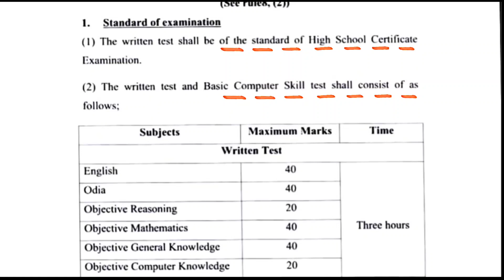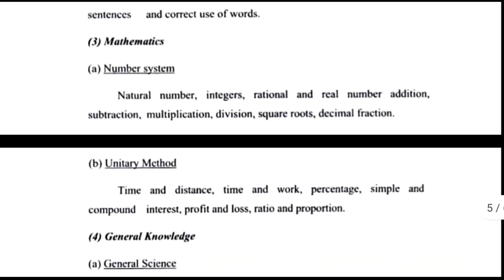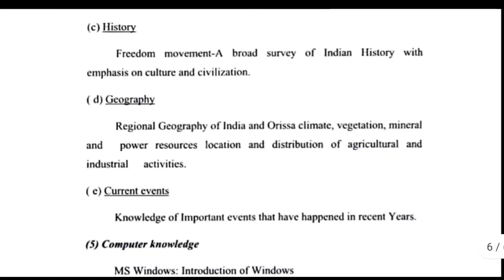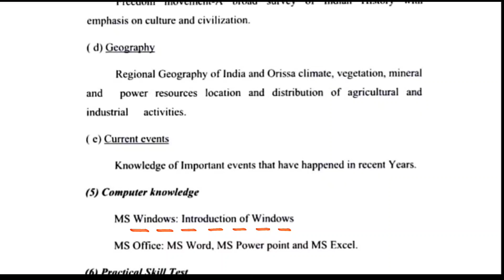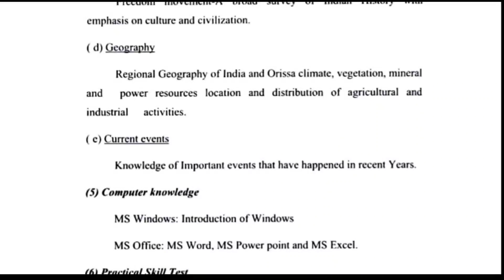panchayat executive officer vacancy//osssc peo syllabus//osssc peo recruitment 2023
osssc peo complete syllabus//osssc peo recruitment 2023//peo vacancy odisha//odisha government job//odisha job vacancy

Hello guys welcome to this channel 'BEHERA INFORMER' in this channel you can get all types of job notification like government job, private job and all educational information.

for more vedios you can go through this link.

Topic converted ;
1.PEO RECRUITMENT 2022
2.peo  vacancy odisha
3.odisha government jobs
4.odishavacancy
4.free job alert
5.panchayat level job 2022
6.block level job
7.odisha post office recruitment 2022
8.primery teacher recruitment 2022
9.tata power job 2022
10.adhar card job recruitment
11.government job 2022
12.private job
, Clerk job,SBI recruitment, railway recruitment 2022, railway station master recruitment, railway nijukti, banking job in odisha,
Free job alert 2022, village level job 2022,Vlw recruitment,tata power plant job, rourkela steel plant nijukti,water department job,ssc recruitment,ssc exam.